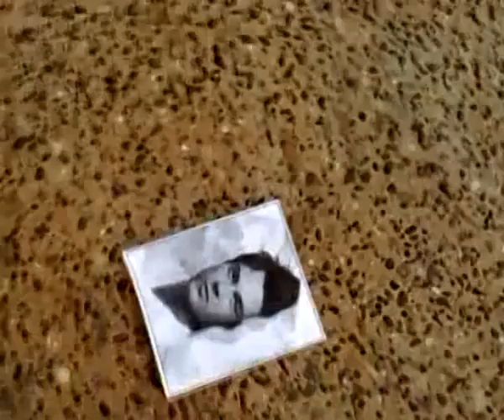Didi - Delirium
Meet Didi in her first solo appearance in screen! New MASSIVE hit - D E L I R I U M!!! Devoted by the creators to all of you, who know what it feels to have a broken heart by all.. bastards out there! It's gonna be the new craze and it's already in your lips! Spread the word and.. enjoy!
Lyrics (by Orestis)

It's already been three weeks
He hasn't called, she's crying home alone
She's tearing her hair out
she's breaking stuff, but one vase is too tough

She's gotta get out
- fucking All-Stars 're hard to tie
She finds her black heels
and she's running out

Wandering in the night
she's deeply depressed
remembering the boy she has impressed
The bastard has dumped her
for another bitch
and stupid heels are killing her feet

She tries to forget him
she drinks too much, she wants to slip his touch
His letters she's burning
All gifts get kicked, no teddies left to beat

There's nothing left of him
she's feeling empty inside
Despite trying so hard
her thoughts she can't hide

New guys she don't want
The one she desires
The love of her life
A glance at his eyes
Can only repair what's left from her heart
Return back to her
And give the bitch a fart

To glance at his eyes